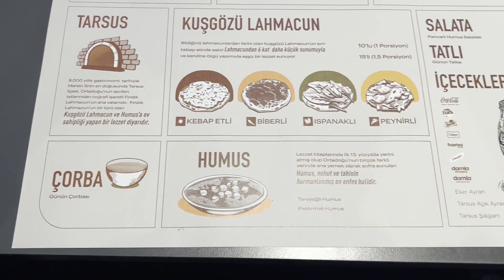KUŞGÖZÜ LAHMACUN inceleme / Mersin fındık lahmacun, İstanbul'da tek, lezzet turu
lezzet